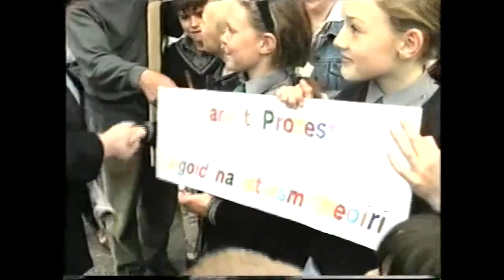Progressive Democrats launch Election 97 manifesto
On the 20th of May 1997 P.D Leader Mary Harney launched her party's manifesto citing Labour as it's main adversary and repeating her challenge to Tánaiste Dick Spring for a televised debate